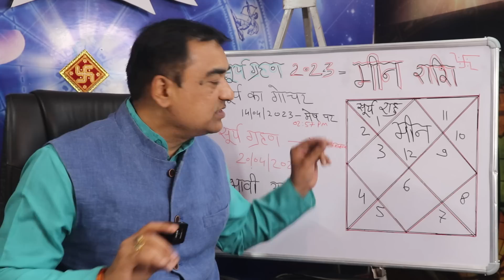सूर्य ग्रहण का प्रभाव, मीन (Meen) Pisces राशि पर क्या होगा? प्रभाव एवं बचाव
सूर्य का गोचर परिवर्तन मेष राशि में 14 अप्रैल 2023 को हो रहा है। इसी भाव पर पहले से राहू देव उपस्थित हैं जिसके कारण राहू के द्वारा सूर्य को ग्रहण लगा दिया गया। यह ग्रहण 20 अप्रैल को घटित होगा। आप इस विडिओ में जान पाएंगे कि आपकी राशि में इसका क्या प्रभाव होगा एवं कोण से उपाये से क्या लाभ होगा?
जानने के लिए पूरा विडिओ जरूर देखे, स्किप ना करें।
Dr. Krishna Kant Chaturvedi
Professional Consultation:

5👉शनि उदय 6 मार्च 2023 से, क्या होने वाला है शनि गोचर परिवर्तन का प्रभाव राशियों पर

13👉30 साल बाद 2023 में शनि करने जा रहे हैं कुंभ राशि में प्रवेश, भारत में होने वाली घटनाओ की भविष्यवाणी